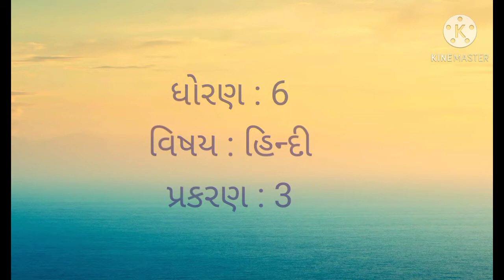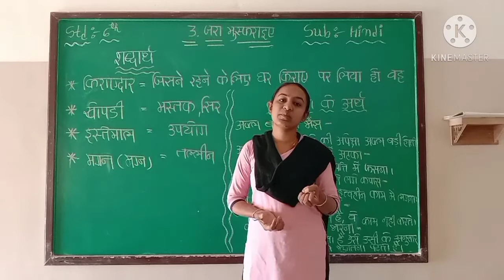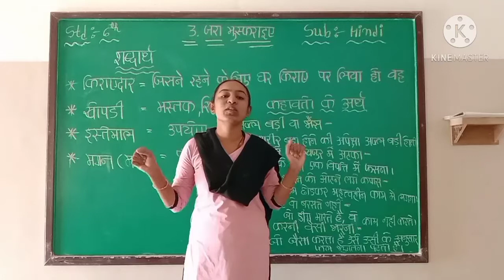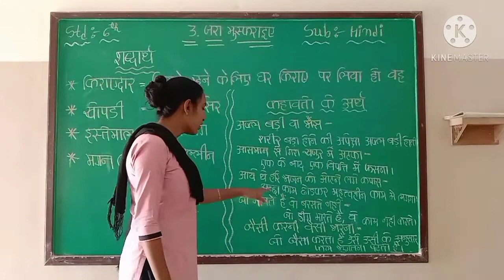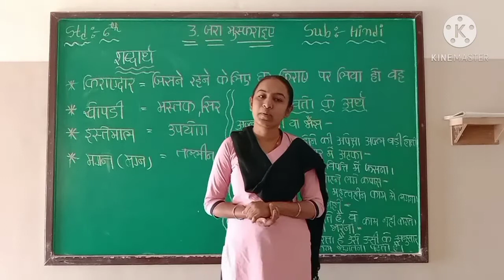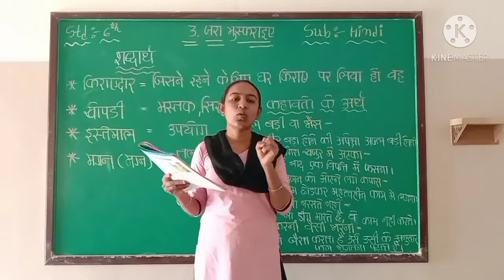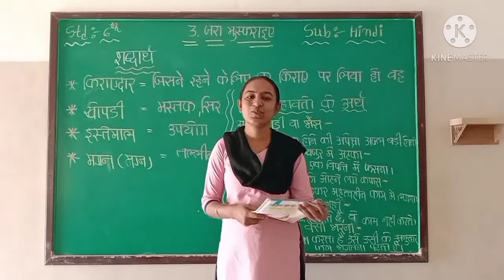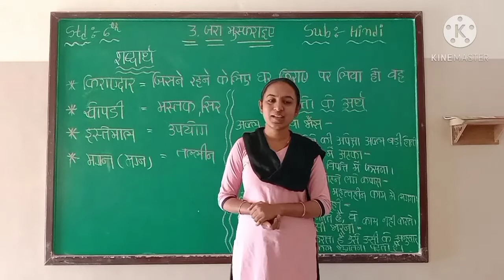Std : 6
Hindi [ch-3]